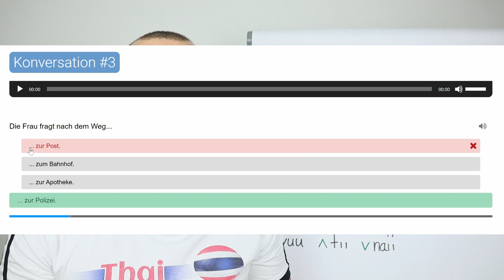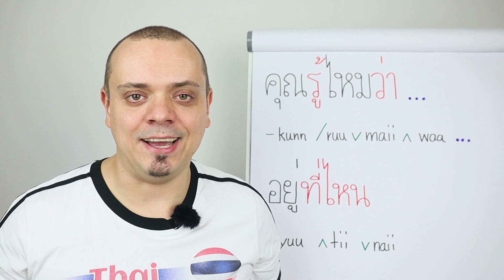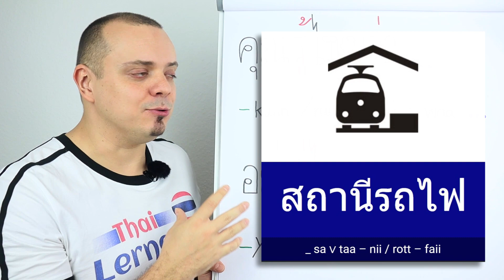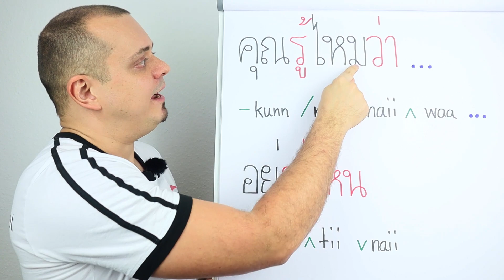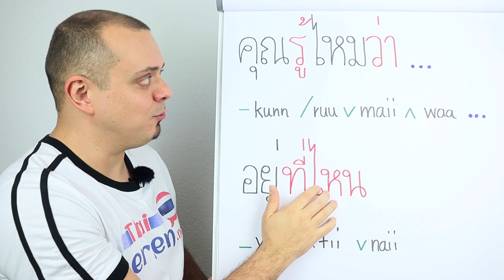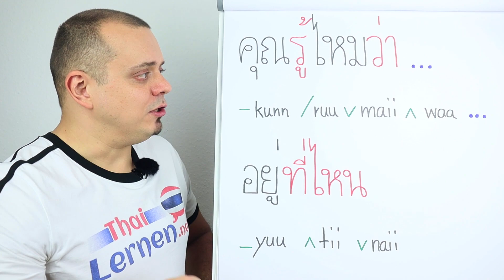THAI A2: Nach dem Weg fragen 📍 *NEU*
Dieses Video veröffentliche im Rahmen einer neuen Lektion im Sprachkurs im Rahmen des A2-Niveaus. Es geht darum, wie man in Thailand nach dem Weg fragen kann und solche Fragen auch beantwortet.

Im heutigen Lehrvideo habe ich mir einen Satz herausgesucht, den wir uns gemeinsam Buchstabe für Buchstabe, Zeichen für Zeichen, ganz genau anschauen. Ich hoffe du kannst mit diesem Video etwas lernen.

💡 Noch mehr Thai lernen? Registriere dich für meine Online-Schule